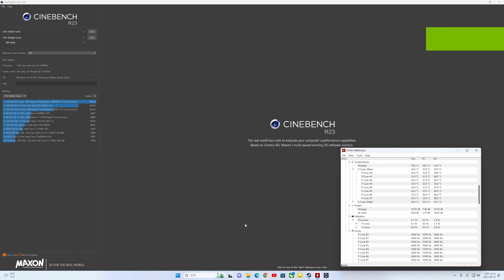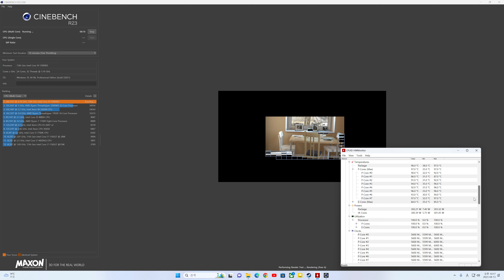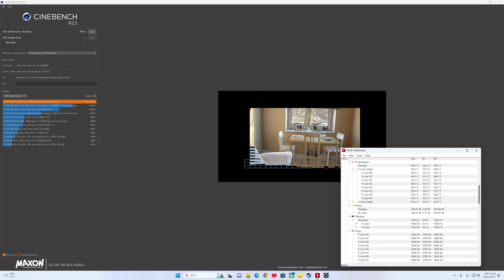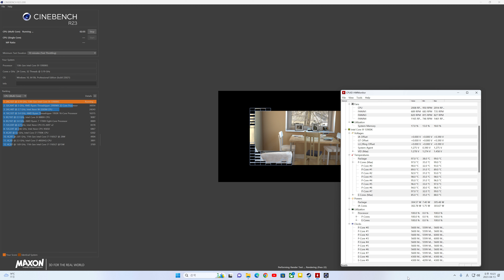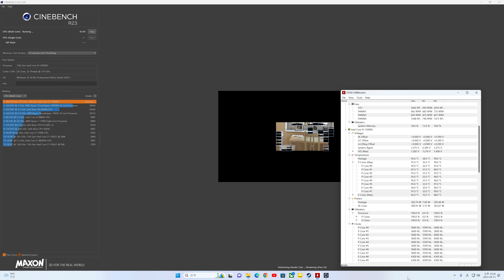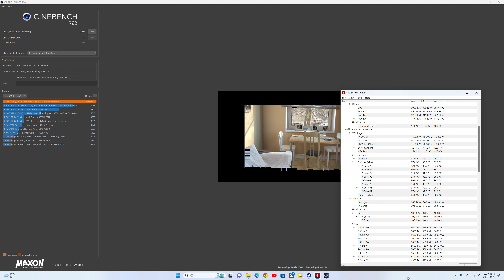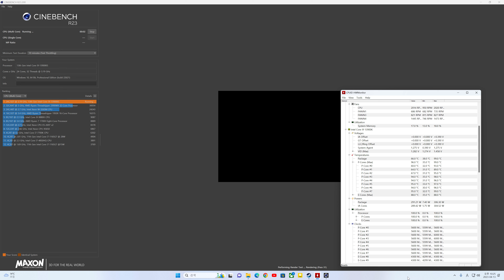Cinebench I9 13900KS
gpu 어로스 마스터 rtx 4090

Main Board 어로스 익스트림 z790